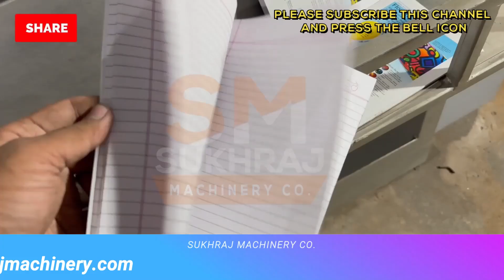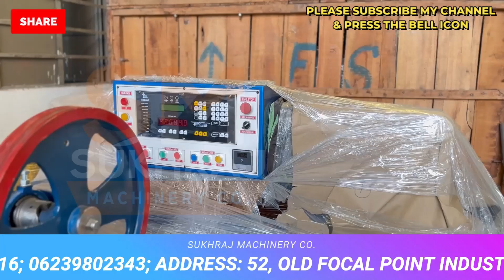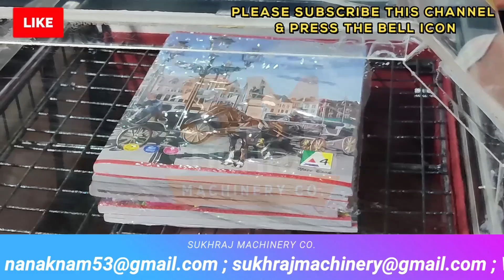3in1 Notebook Making Machine लगाएं | इतने कम कीमत में नोटबुक बनाने की मशीन CALL-98143-12452.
52, old Indl. Focal Point (OLD), Mehta Road, Amritsar – 143001 (PUNJAB)
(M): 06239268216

 / cosukhraj

 / sukhrajmachinerycoamritsar

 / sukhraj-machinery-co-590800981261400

Lamination Machine,
3/5 Ply of Paper Corrugating Machinery Plant,
4 Bar Rotary Cutting Machine,

Startup Business Tips:-

Nanak Nam Machinery:-

GS Tech Tips:-

NOTEBOOK MAKING MACHINES MANUFACTURER. SINCE 1983:-

Sukhraj Machinery
Machining manufacturer
4.2
(39)

Details
Transcript

Show transcript

Videos
About

ANMOL MACHINERY

GURKIRAT MACHINERY